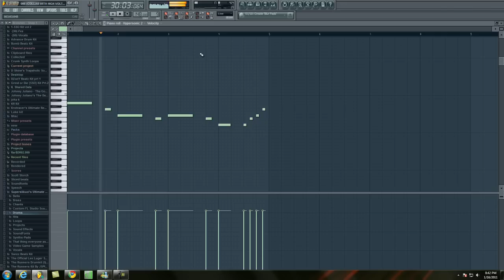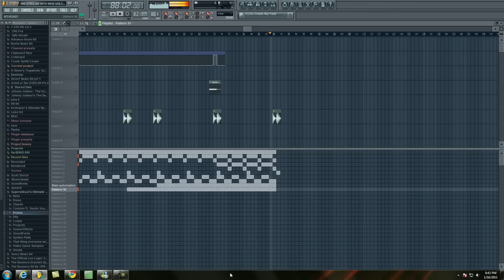Jungle Beatz - 006 - Scott Sorch Type Beat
Jungle Beatz (High Voltage Beatz & DZonY Beatz)

johnny juliano vybe beatz superstar o dzony beatz high voltage beatz rick ross akon t-pain lil wayne rihanna dj khaled maroon 50 cent t.i 07jul08 dnc records kanye west lil wayne jay-z akon timbaland rihanna t-pain t.i ne-yo akon lil wayne rihanna linkin park 50 cent maroon 5 ice cube the game akon lil wayne rihanna 50 cent linkin park maroon 5 daddy yankee 07jul08 22jul08 hichem & iman gorilla zoe lil wayne akon t-pain maroon 5 50 cent rihanna nas linkin park madona britney spears shakira kelly rowland r.kelly daddy yankee don omar wisin yandel lil wayne nelly rick ross dj khaled fat joe trick daddy pitbull plies flo rida elevator low t-pain daddy yankee akon lil wayne t-pain don omar rihanna jay-z 07jul08 hichem & iman dnc records akon lil wayne timbaland linkin park rihanna soulja boy 50 cent 07jul08 hichem & iman d.n.c records tupac is alive ! brand new shit brand new lil wayne NEW SHIT JUST GOT OUT 2008 LEAVE A COMMENT IF U WANT THE SONG ! new lil wayne rnb4u Chris brown featuring the game g-unit juelz santana 50 cent timbaland t.i. tq i dont know soldier lil wayne t-paine akon azad hnnover berlin germany american movie clip music gta song 4 football rugby döhren best new neu yeni hakan sükür galatasaray sampion kurdistan pkk bloods new york washington harlem brooklyn american historie x sido augen auf halt dein maul sure situation alphabet gletscher Lil wayne lollipop Kanye West rap r&b t-pain official remix full length afropik.com afropik music lil wayne kanye west weezy lollipop remix rap r&b hip-hop world music indie unsigne Lollipop Lil Wayne Gucci Mane REMIX d carter graduation Lil Wayne Lollipop [Uncensored] hip-hop r&b rap Lil Wayne Kanye West lollipop remix official tha carter gucci mane chamillionaire rick ross Lil wayne lollipop Kanye West rap r&b t-pain official remix full length afropik.com afropik music Jay-Z - Blow The Whistle (EXCLUSIVE) !!!NEW!!! Hip-Hop Rap Jay-Z Blow The Whistle DeShawn Stevenson Diss Roc Boys Blue Magic American Gangster Kingdom Come 99 Problems Big pimpin Encore Remix The Blueprint Rocafella New Jay-Z diss to Deshawn Stevenson i7pimuziktv, aka "LeBron is Overrated" lebron james The Game Speaks On 50Cent/G-Unit, Best & Worst MCs & Movies Hip-Hop Rap The Game Speaks On 50Cent G-Unit, Best Worst MCs Interview Westcoast L.A.X Gangsta Rap G-Unot Big Dreams BWS Doctor's Advocate The Documentary Makaveli 2Pac Tupac The outlaws Ice Cube Snoop Dogg NWA Eazy E Tha Dogg Pound Dr.dre G-Unit 50 Cent Eminem How We Do Hate It or Love It Put You in the Game Dreams Stop Snitchin, Stop Lyin' Westside Story Let's Ride Wouldn't Get Far It's Okay One Blood Remix DISS TRACKS 2PAC HIT'Em UP hip-hop r&b rap Three 6 Mafia DJ UNK I'd Rather Official Video Most Known Unknown Last 2 Walk Stay Fly Side 2 Side Crunk Music Dirty South Lil Jon Lil Flip Young Buck Slim Thug, Trick Daddy, & Project Pat Mike Jones & Paul Wall 8 Ball & MJG Project Pat, Lil Wyte, Akon, Good Charlotte, DJ Unk, Lyfe Jennings, UGK, Eightball & MJG, Al Kapone, DJ Spanish Fly, Frayser Boy, Chrome, Yung D, Superpower, and more DJ Paul and Juicy J G-Unit - Like A Dog (Official Video) !!NEW!! G-Unit - Hollow Thru Him (Fat Joe Diss) Elephant In The Sand G-Unit - Aim (Fat Joe Diss) [NEW TRACK] G-UNIT GUNIT G UNIT UNIT UNOT ROTTEN APPLE BUCK THE WORLD SOUTHSIDE NIGGA IM LEAVIN' LEAVING FAT JOE PUSSY BOY NEW SUNROOF SUN ROOF OPEN THE MECHANIC BE GOOD TO ME 50 CENT TONY YAYO LLOYD BANKS YOUNG BUCK G-UNIT GUNIT THISIS50.COM GUNIWORLD.COM G-UNITMEDIA.AT.GG CENTS UNOT G- OT GAME NAS JA RULE FAT JOE LIL WAYNE FAKE Lil Mama featuring Chris Brown T-Pain;Lil T-Pain Shawty Get Loose Rap Music Video Lil Mama g-slide gslide tour bus Lip Gloss hip hop dance rap soulja boy crank that huey kanye ciara 50cent rihanna Lil Mama Lip Gloss hiphop hip hop dance krump rap soulja boy crank that huey kanye fergie ciara 50cent rihanna beyonce Urban Music News Pop Rihanna Lil Mama Jay-Z Ne-Yo Good Girl Gone Bad l mama chris brown tpain t-pain shawty shorty get loose low flo rida with you kiss bet dance michael jackson Ludacris ft Young Jeezy - Grew Up A Screw Up Ludacris ft Young Jeezy - Grew Up A Screw Up (Chopped and Screwed) ludacris young jeezy grew screw sinxation chellorose Ludacris Feat Young Jeezy Ludacris Ft. Young Jeezy - Grew Up A Screw Up. Uncensored.a music video remastered by me grew up a screw up hope you enjoy ludacris youngjeezy grewupascarewup grew young jeezy luda chris brown shawty get loose t-pain lil' mama lil mama chris brown tpain t-pain shawty shorty get loose low flo rida with you kiss bet dance michael jackson Lil Mama featuring Chris Brown